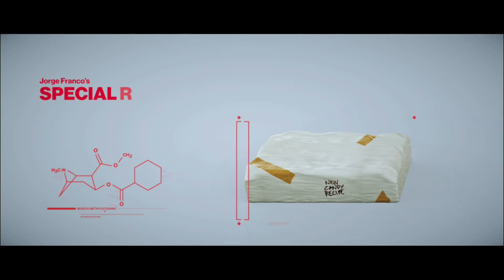HITMAN™ 2 Three-Headed Serpent Colombia Silent Assassin, Suit Only, Professional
Yet another Hitman video. I haven't uploaded a hitman video in a while i hope you guys enjoy it. This one was tough and i had to redo it many times over. But in the end i worked out what i thought would be a cool way to complete this mission. Much love.